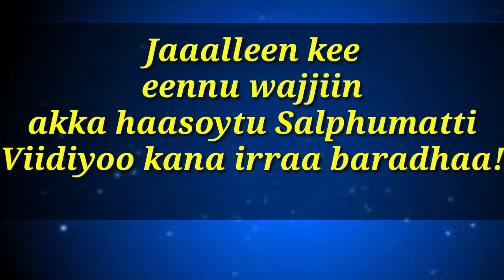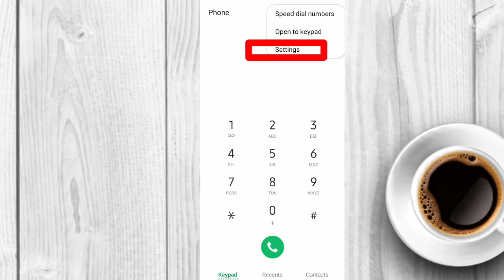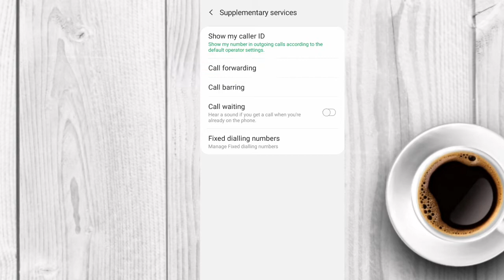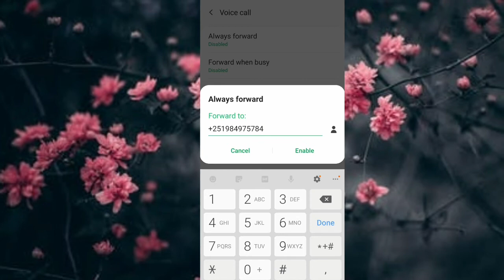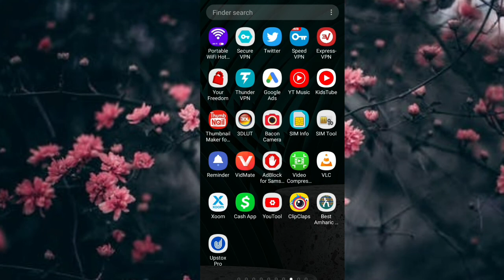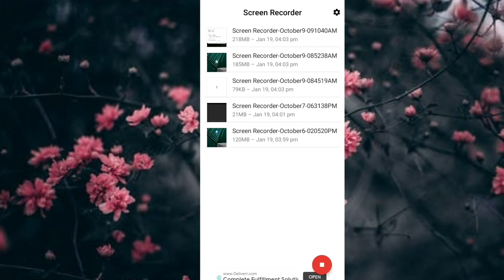jaalalleen kee waan haasoytu hunda Dhageeffachuun danda'me|Moha Oromo|barsiisaa oromoo app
Jaalalleen kee eenyu wajjiin akka haasoytu beekuun danda'ame

Oromo music j,Oromo music kemer yusuf,
Oromo music new 2019,hacee goota keena
Oromo music shaggooyyee,new oromo mu
Oromo music saliha sami,Oromo music shagoye,hacaaluu new music 2020 jirra,
Ethio music, nashida oromo,Teknology,
Photo edit,Video Edit,Jaalallee,
Bilbila jaalallee,Bilbila hack,Imo akkamitti,Whatsapp akkamitti,Subsribe 1000,Sirba haaraa,sirba oromo,sirba afaan oromo,hacalu,oduu haaraa,abiy Ahmad,
Dirama haaraa,komedi,dirama Afaan oromo,fiilmi Afan oromo,
Dkt app,Ethio app,walaloo hacaaluu bahe,
,danidop,mikomikee,oromia star,oromo new,Abito kabbada,Saliha sami,mulubaqqala,sirba haacaaluu 2019,
endalkTV EBS HopeMusic MinawShewa AdmasMusic FBC HaacaluHundeessa keekiyaaBadhaadha ZebibaGirma Sancho GetishMamo NewEthiopianMusic2020 yaredNegu amanuelYemane,lataa qana'ii,
MohaOromoRecover Deleted photoPhoto delete ta'e deebisuu,Barsisaa oromo app,
Barsiisa oromoo app,Photo haqame deebisuu,Abel Birhanu,,Shime man,Obsa Techno,Oromo samsung,,ETHIO TECH,oromosamsung,mohaaoromo,mohaoromo,AbiyAhmednobelprize,abiy ahmed ali,
Kadiiro,Abiy news,Abiy Ahmed Interview,haasaa,Abiy,sirba haacaaluu hundeessaa 2020,hachalu hundesa new music,hachalu hundeessa"jirra" elemo,kadiroElemo,ittiqaTafari,galanagaromsa,galaana gaaromsa 2020,jireenya shifara,jirenya shiferaw,jiregna shifera,
Agm oduu Haaraa,Moha Oromo Oduu,